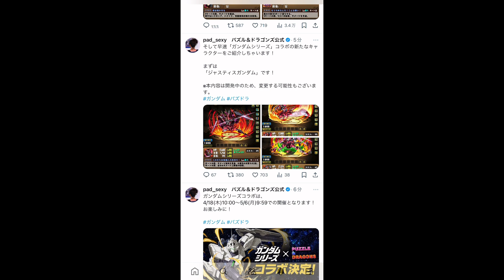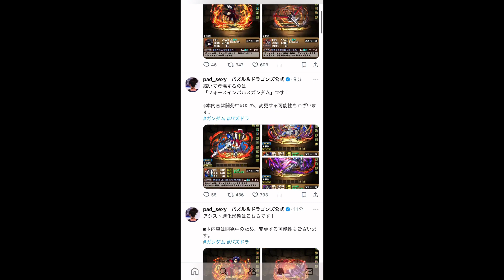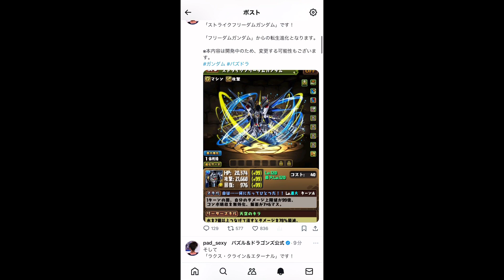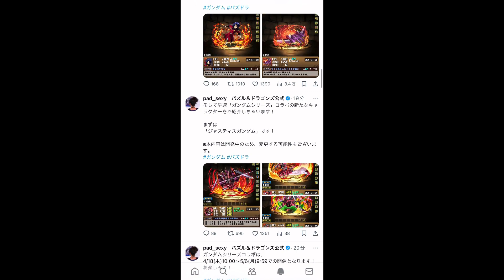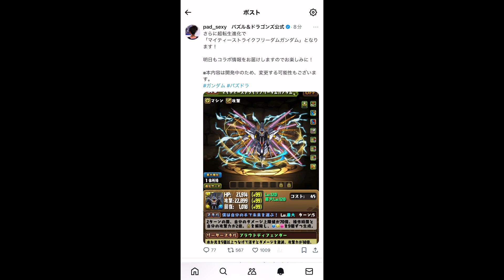【ガンダムコラボ】ついに実装された『浮遊武器』がヤバすぎる【パズドラ】